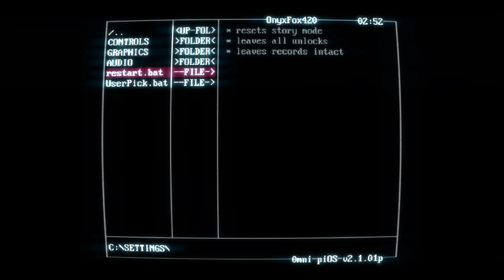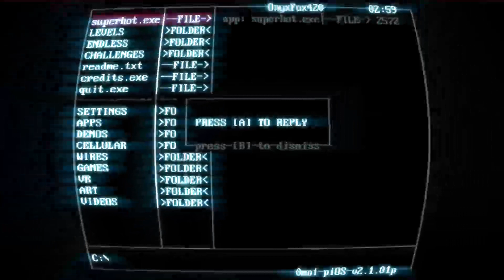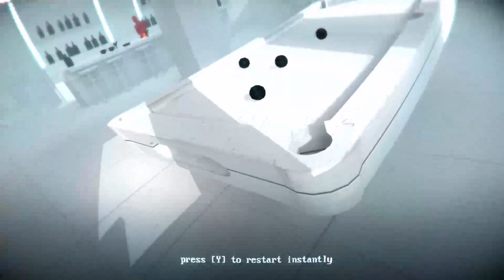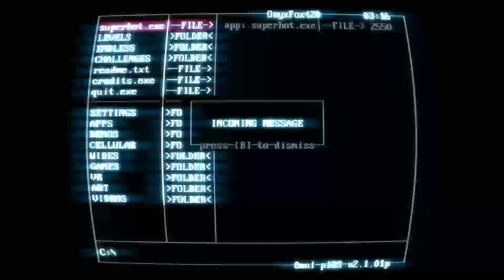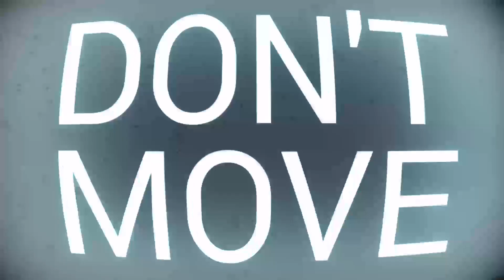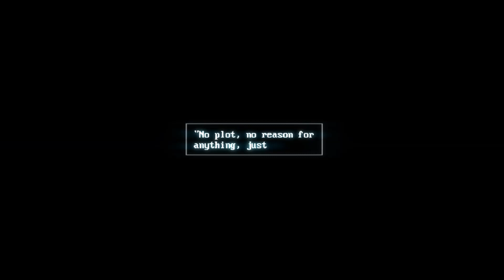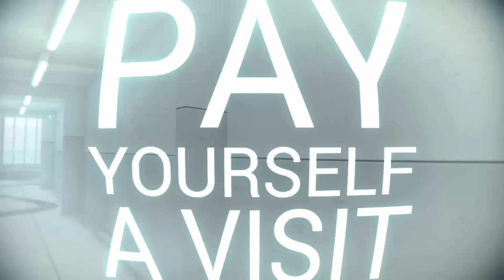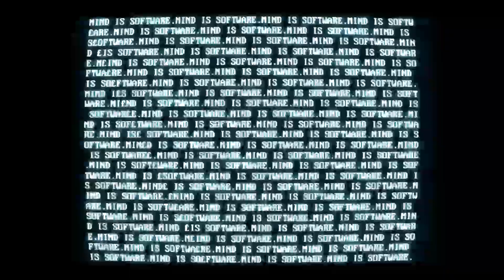Super. Hot. Super. Hot. Super. Hot.